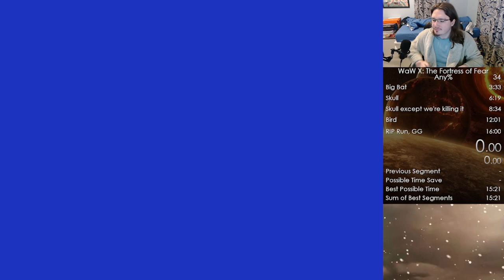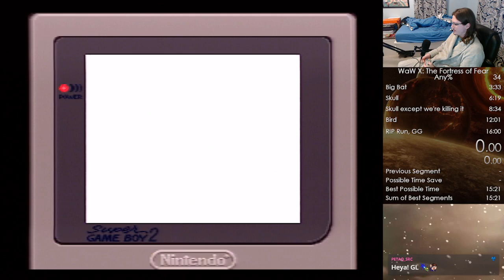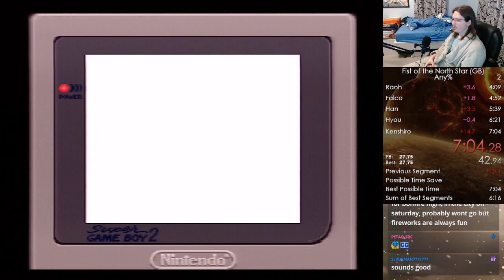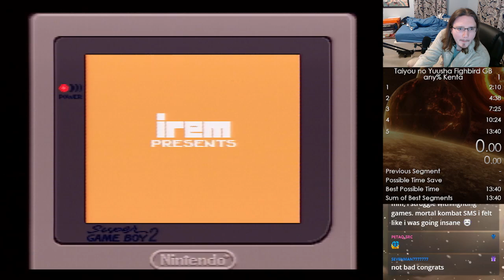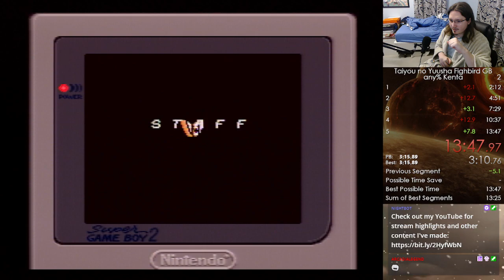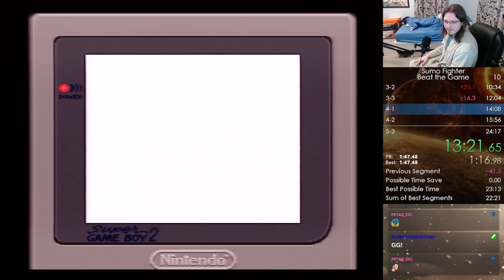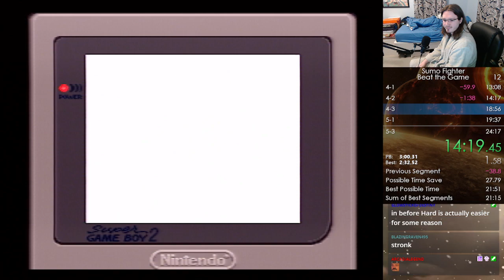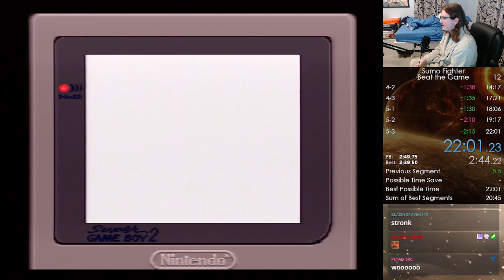smartalec24 - Stream Archive | 10/27/2024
Games Played - Wizards & Warriors X: The Fortress of Fear, Castlevania Legends, Fist of the North Star (GB), Taiyou no Yuusha Fighbird GB, Sumo Fighter